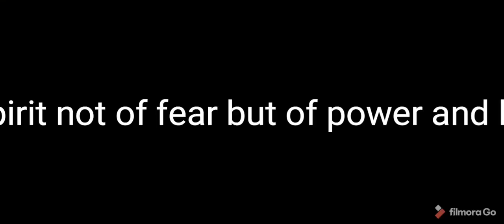Engine Timing Belt And Proper Setting [4G64 2.4 Liters Gasoline Engine]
Engine Timing Belt Resitting,Noisy.